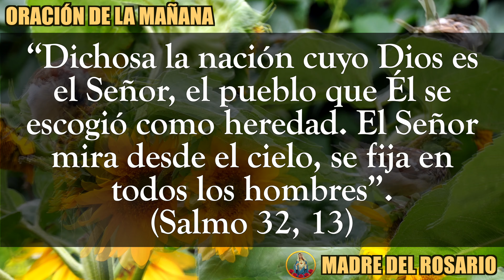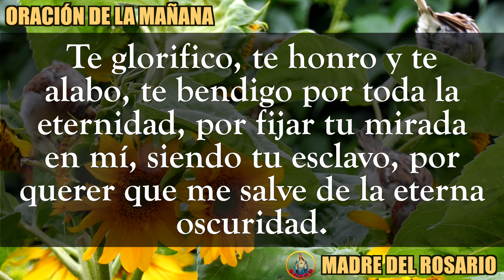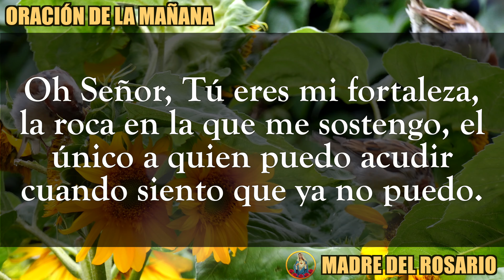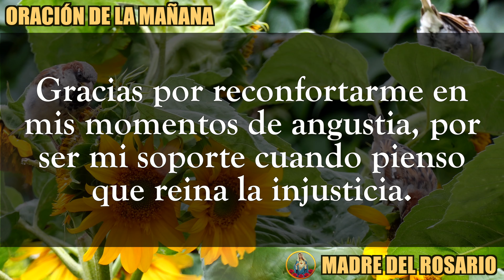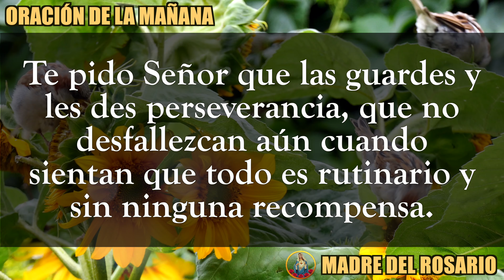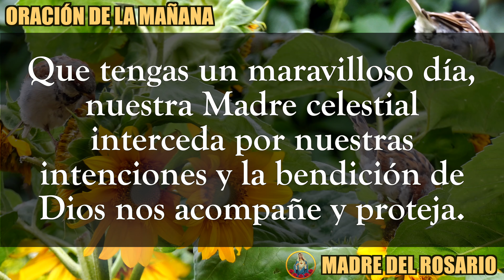ORACIÓN DE LA MAÑANA - SABADO 27 agosto 2022